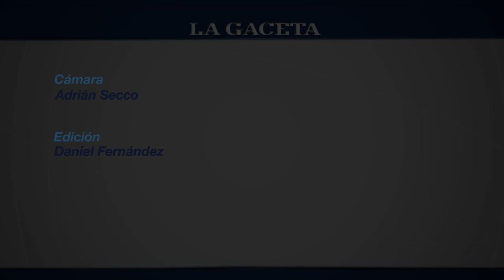San Martín de Tucumán le ganó a Cipolletti por 1 a 0 y se ilusiona con clasificar